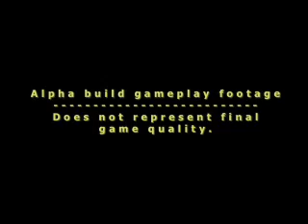Legendary Open For Trouble - PC Gamer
Trailer for upcoming trailer bound to release sometime soon.
Looks pretty good. Hope it doesn't restrict players to explore the enviroment. If it has no barriers this would be a great game.